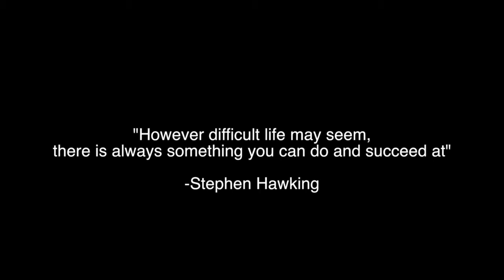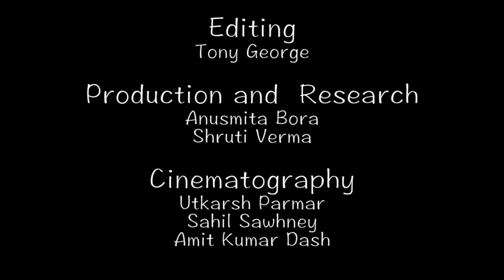Rangmanch Ki Khidki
'Samarth' is a group of visually challenged teenagers who performs on stage and involves in activities like dramas and street plays. They are currently the students of Delhi University.

After spending a couple of month with them, my perspective for Differently Abled people entirely changed. This is a film about their lives. It is a journey, from their script reading to the final performance.

Written and Directed by: Amit Kumar Dash
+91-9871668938